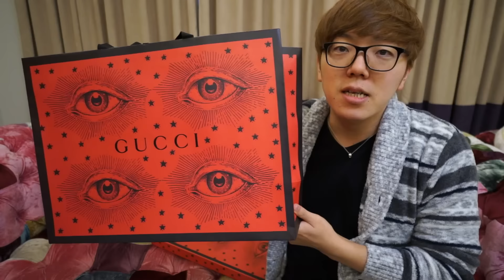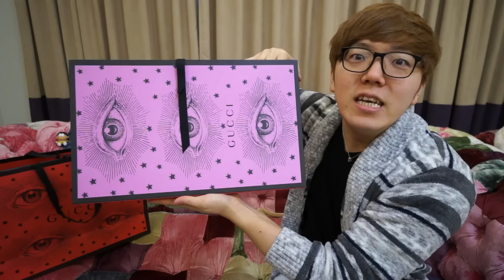GUCCIのうちわがある意味ヤバすぎたwww